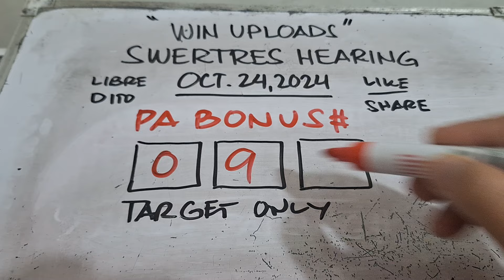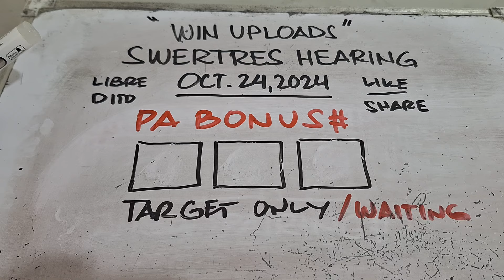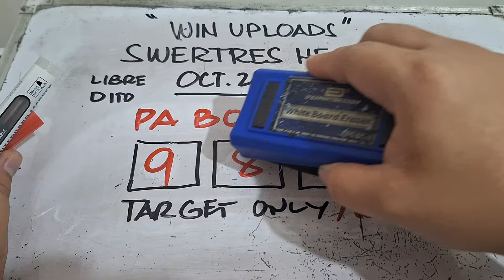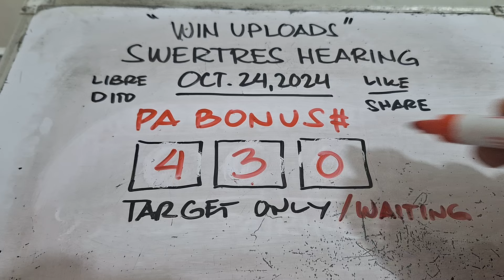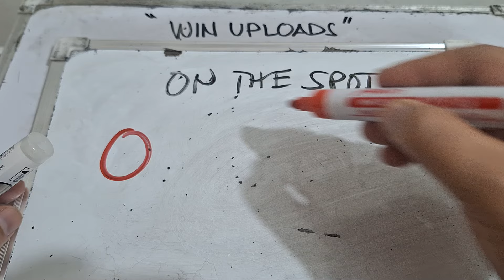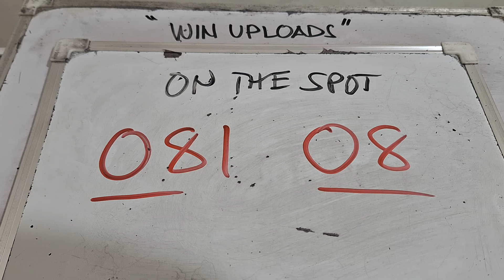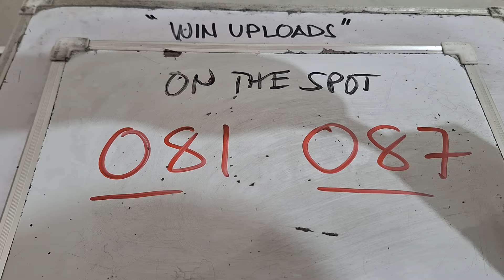SWERTRES HEARING TODAY PA BONUS OCTOBER 24, 2024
SWERTRES HEARING TODAY. Swertres (3D Lotto) Hearing/ Guide, result and Tips. OCTOBER 24, 2024. Check out our Daily Swertres Hearing and STL Hearing Guides, Tips and  probables base on analysis and computation. mga ka 3D Lotto Good luck!